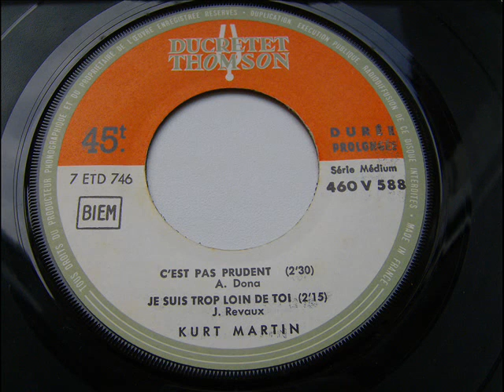KURT MARTIN C'EST PAS PRUDENT